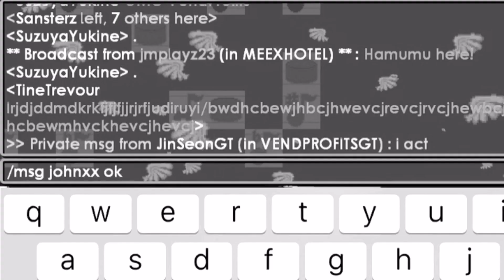My First Legendary Wizard !!! | Growtopia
Okay guys ,this is a prank XD
THIS IS THUGWIZARD ;)

Make IT Profits!!!